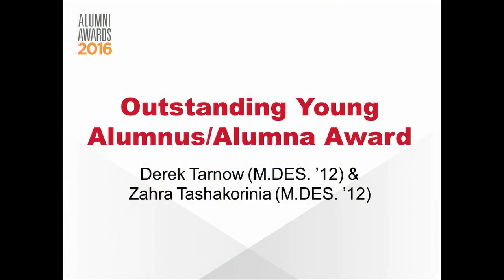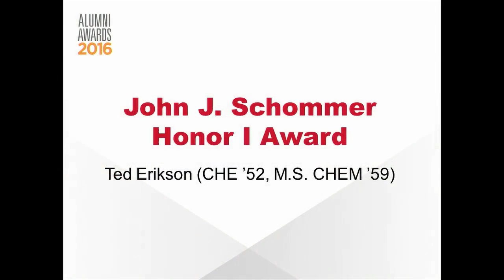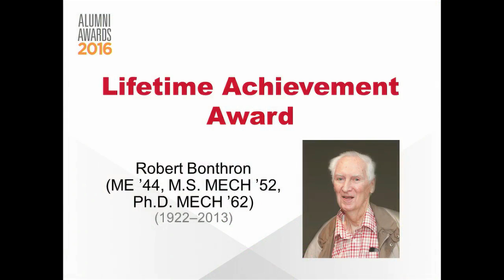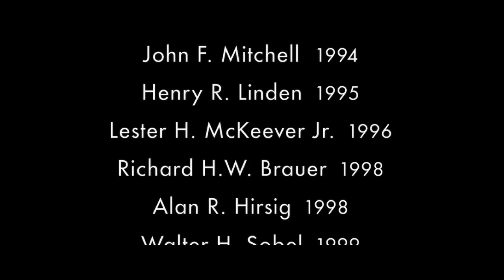Illinois Tech Alumni Awards luncheon and ceremony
Illinois Institute of Technology presented 14 awards at the 2016 Alumni Awards luncheon and ceremony on April 29, 2016.